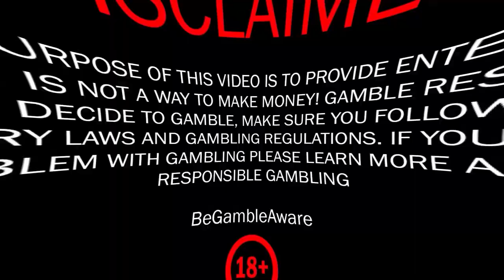INSANE WIN! BIG BAMBOO FINALLY PAID HUGE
Winchasers, this session surprised us with an insane win in slot Big Bamboo, this slot paid huge. Check out other huge wins on slots like Juicy Fruits, Wild West Gold, and Boss Bear. Watch now!

00:08 - Intro
00:22 - Boss Bear
1:39 - Fury of Odin Megaways
5:10 - San Quentin Xways
20:14 - Big Bamboo
10:43 - 3 Buzzing Wild
11:13 - Juicy Fruits
12:30 - Hand of Anubis
11:37 - Wild West Gold
15:03 - Beast Mode
15:37 - Big Bass Amazon Xtreme
20:06 - Outro